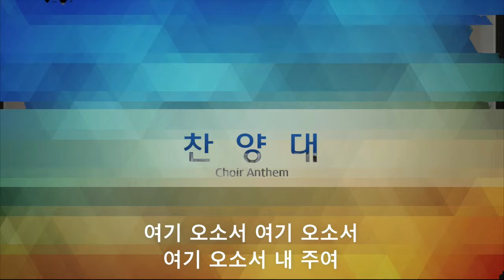주여 오소서(Words and Arr. by Paul Sjolund)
2016년 12월 11일 주일 2부 예배
호산나찬양대